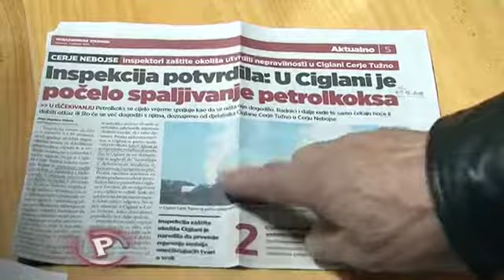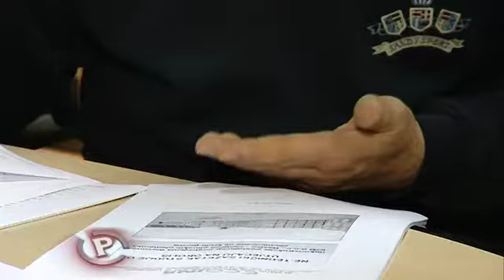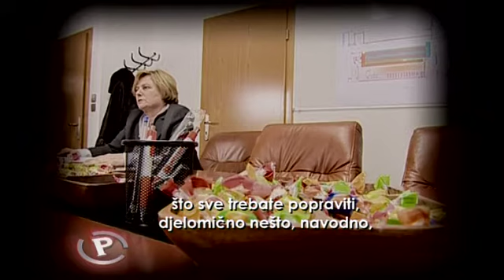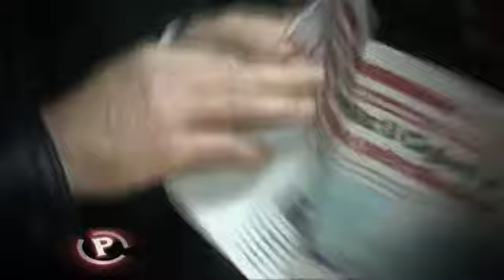Provjereno 24.01.2013. - Što krije ciglana Cerje Tužno?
Naši gledatelji poslali su nam nekoliko fotografija i snimki ciglane u Cerju Tužnom, za koju tvrde kako ih truje jer spaljuje -- petrol koks.

Petrol koks je otpad naftne industrije, čije je skladištenje i spaljivanje vrlo delikatno. ''Ako imate jeftini petrol koks, on sadrži 9% sumpora. Neadekvatno ložište, preniske temperature loženja i nedostatak filtera omogućava česticama petrol koksa da odlaze u atmosferu'', rekao nam je magistar kemije Antun Kučak.

Upravo zbog straha da lokalna ciglana truje zrak, zemlju i vodu, mještani okolice Ivanec održali su tribinu na kojoj su od odgovornih zahtijevali objašnjenje. ''Radijus onečišćenja bit će jako veliki i posljedice će biti dugoročne'', rekla je mještanka Karolina Fijačko Varga. Iz ciglane tvrde kako korištenje tog energenta nije štetno za okoliš. ''Mi radimo sve po zakonu. Da je bilo kakavih štetnih, otpadnih emisija u okolišu, dim iz ciglane bio bi siv ili crn, a ne bijeli'', rekla je Ivanka Medven, asistentica direktora Ciglane Cerje Tužno.

U inspektoratu Ministarstva okoliša potvrdili su nam da ciglana nema potrebne dozvole za spaljivanje petrol koksa, a u Ministarstvu graditeljstva kako dio tvornice nema potrebnu građevinsku dozvolu . Naša ekipa potražila je odgovore od nadležnih u ciglani Cerje Tužno. No, kada je stigla na dogovoreni sastanak, dočekalo ih je neugodno iznenađenje. Kakva je bila reakcija naše ekipe, pogledajte u prilogu!